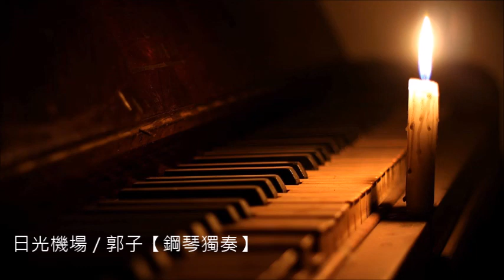日光機場 / 郭子【鋼琴獨奏】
編曲 & 演奏 : 孤獨琴人